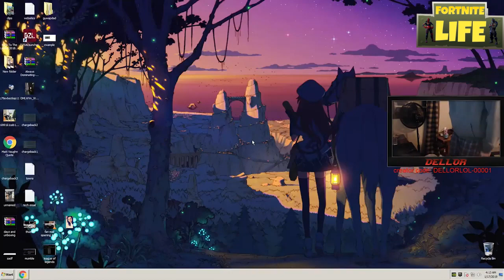STREAMERS REACT TO NEW FROZEN SKULL TROOPER SKIN!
STREAMERS REACT TO NEW FROZEN SKULL TROOPER SKIN!W